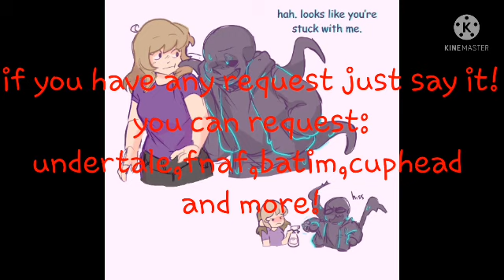au sanses reacht to f!y/n part 6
and a little to m!y/n

request:
2/???
sans au's reacht to oreo bros
fnaf react to f!y/n and m!y/n

you can request:
fnaf
undertale au's
cuphead
bendy and the ink machine
demon slayer
and others just ask!!♡♡